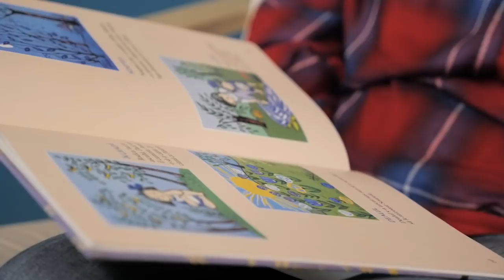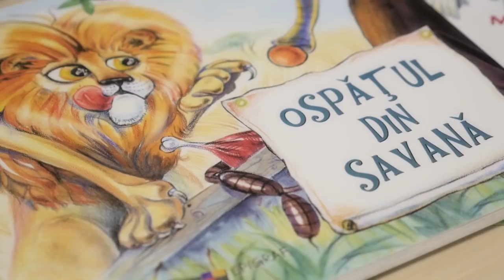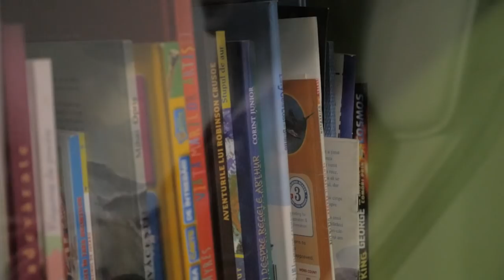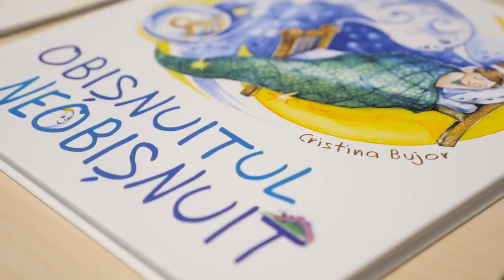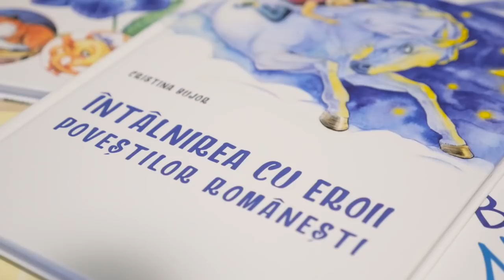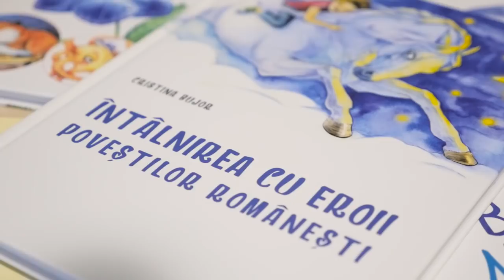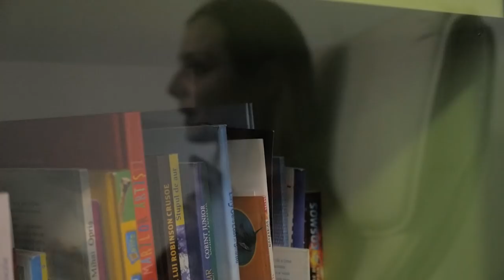Interviu Cristina Bujor